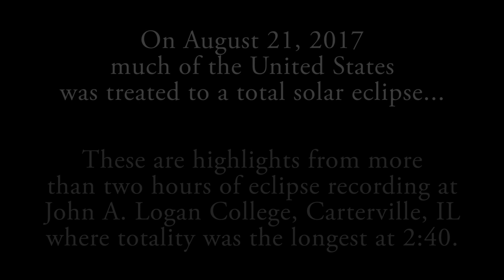2017 Total Eclipse Carbondale TIMELAPSE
This video shows off the 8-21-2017 Total Eclipse.  This recording was shot in Carbondale, IL and shows footage from the hour before and hour after totality.  The corona and diamond ring effect are AMAZING!  The footage is set to Pink Floyd's Brain Damage as well as the Theme from 2001 A Space Oddysey.  ENJOY this preview to the April 8, 2024 event!